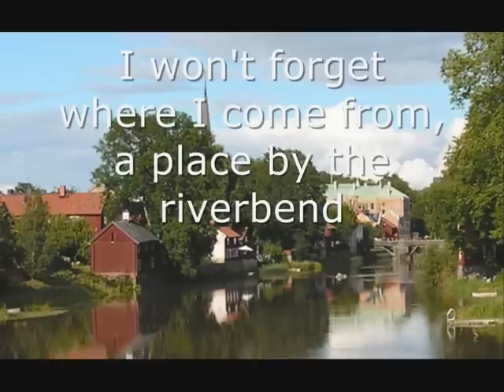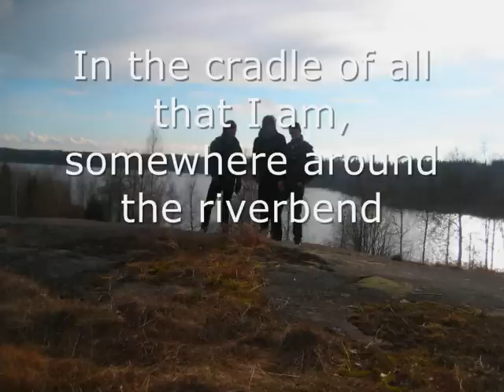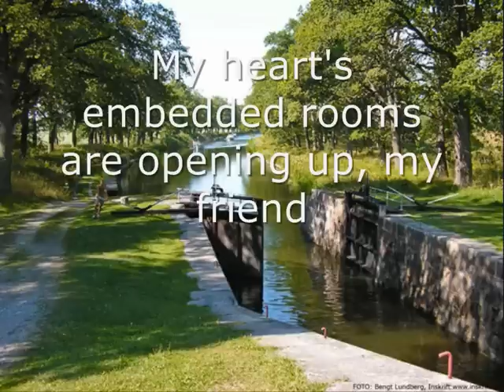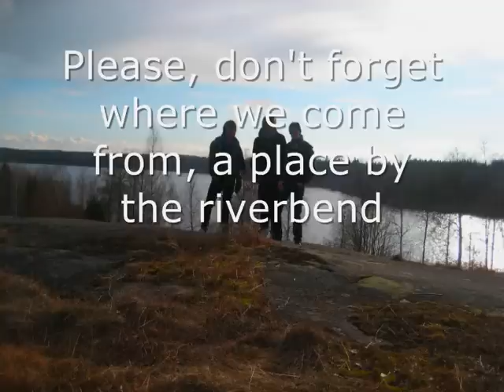Jonas - Riverbend (Original song by Jonas Wendin)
I was born in a small town called Arboga. The name and the word "Arboga" is a very old Swedish word meaning "Riverbend" or "Riverbow". Arboga got its' name because it lies right by a river that's curved right outside the small town's central parts.  Arboga is located in a geographic region called Västmanland, wich means "West man land". Hence the lyrics "in the land of the western man". The line "Under the eagle's wings..." is a reference to the Arboga coat of arms. "The red fires are blazing on the blue hills in the western end" is a reference to the official province coat of arms of Västmanland.